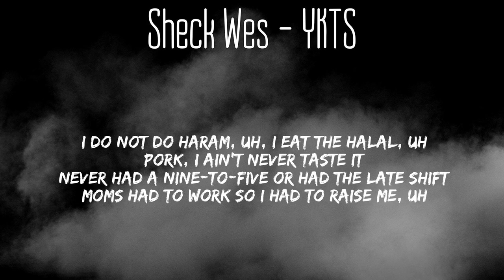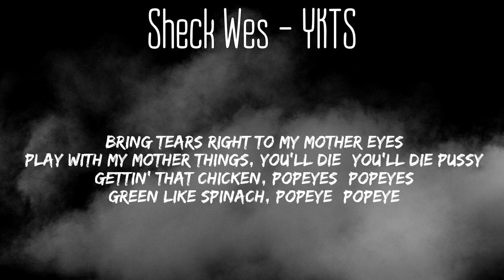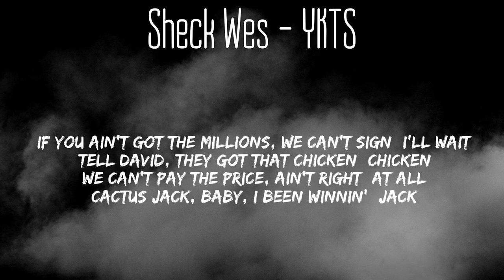Sheck Wes - YKTS (Lyrics) | Traplord Jenkins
Lyrics:
[Intro]
Fa-fa
Fa-fa-fa (b**ch)
Fa-fa-fa (Fa-fa)
Yeah, uh, yeah (Yeah)

[Verse 1]
Still in this b**ch with the same n***as I came with
I'ma be honest, I don't feel no pain
I can't even see you through my shades, b**ch
On the West Coast with a bad b**ch in my coupe
She's used to the gangbangers
On the East Coast with the Less gang
On the block plottin', thinking 'bout what we takin', yeah
On the road though, gettin' checks, uh
What a young n***a makin', uh
I've been close to the angels, running away from Satan, uh
As-salaam alaykum, uh
I bring home the bacon, young Sheck Wes
I do not do Haram, uh, I eat the halal, uh
Pork, I ain't never taste it
Never had a nine-to-five or had the late shift
Moms had to work so I had to raise me, uh
'Cause s**t was really hard, uh, it's different for us
Anything I wanted, had to take it

[Break]
Yeah
Damn

[Verse 2]
I gotta go and get mine (b**ch)
I catch planes and catch flights (Catch flights, b**ch)
I just copped a new ride (New ride)
Used to finesse MTA for the swipe (Swipe me)
Now it's different for us when I slide (Slide, b**ch)
Put this s**t down, b**ch, I'm stife
Gang got guns and knives (Lost Boys)
I'm from New York, baby, you'll get sliced (Knife gang)
Buck fifty, baby, on sight (On sight, ow)
I want horsepower, I don't want the ice (Want the ice)
I used to lust and do bad crime (Lust gang)
Now they put me in the New York Times (New York Times)
Bring tears right to my mother eyes
Play with my mother things, you'll die (You'll die p**sy)
Gettin' that chicken, Popeyes (Popeyes)
Green like spinach, Popeye (Popeye)
Pull up, Sheck Wes pop eyes
I don't touch b**ches, but I pop guys (I pop 'em)
Light up my blunt and get high (Higher)
If s**t get crunk, I'ma rise (I'ma rise)
I pull up on arrival (Arrival)
You know the scouts with the guys
Whole lotta guns like Condoleezza Rice (Yeah)
I call the shots like Condoleezza Rice
I was in the projects eatin' that rice (Rice)
Now a young n***a order wagyu (b**ch)
And I got beans up in my rice (My rice)
They want me to do the deal
If you ain't got the millions, we can't sign (I'll wait)
Tell David, they got that chicken (Chicken)
We can't pay the price, ain't right (At all)
Cactus Jack, baby, I been winnin' (Jack)
Man, that done changed my life (Facts)
Always keep a bad b**ch, we got to hide (Got to hide)
Got a whole lotta worms in my colon (In my colon)

[Outro]
b**ch

Follow the page and receive all the newest rap, hiphop, trap and R&B tracks as soon as they come out.

Which songs do you want lyric videos made for?